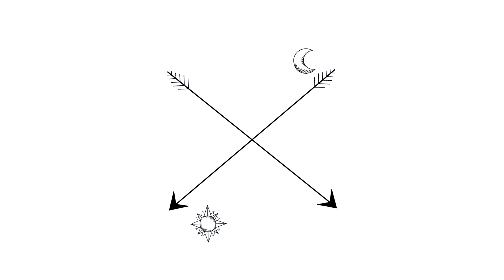GOODBYE FRUIT PRISON. HELLO MELBOURNE. (88 Visa farm days second year visa)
Hello friends of the internet! I finished my second year visa farm days in April and left South Australia to visit Melbourne. I was sad to say goodbye to my fruit prison life as I had grown to love the simple life & the people with whom I shared my experience with. Melbourne marked the next chapter of my life & I loved being free to explore a new city!

Logo Animation Design: Katie Rose Pridige.
Jeff Kaale - You

Love always,
Toby xo